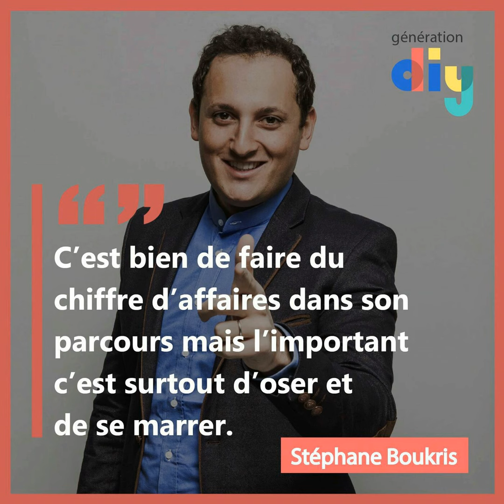#34 Stéphane Boukris AKA le petit gars du buzz : Le don de savoir transformer le buzz en biz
Quand le marché de l’emploi dans la tech est hyper tendu et que tout le monde fait ses recherches bêtement sur Linkedin, Stéphane Boukris prend un contre pied et invente un concept :
“Combien Je Mérite” (.com)
C’est comme ça qu’il récupère plus de 5000 CVs en quelques jours, d’ingénieurs qui ne sont pas “visibles” sur les réseaux sociaux, et qui ne savent pas s'ils sont payés à leur juste valeur.
On pourrait appeler cette technique “La Méthode Boukris” : j’ai un problème, jai du mal à émerger?
“J’invente un site internet avec un nom très explicite, un concept très simple à expliquer, et si possible un peu sulfureux et je lance en moins de 2 semaines pour faire un gros coup.”
C’est ainsi que Stéphane, en à peine plus de 10 ans, a :
Lancé un site qui s’appelle FaisMesDevoirs.com qui lui a valu un clash avec la moitié de la classe politique française.
Distribué de l’argent dans Paris pour un site qui fait du “CashBack” (Mailorama), qui lui a mis a dos l’autre moitié des politiciens qui ont du créer la “Loi Boukris”
Inventé le Hot Dog non-coupable “Double Saussice Kasher” “DSK” pour sauver un petit restaurant de Neuilly sur Seine en pleine affaire DSK
Aidé une amie à faire le buzz pour son single en faisant croire à tout le monde que c’était la prochaine bande son de James Bond (!)
Et plein d’autres aventures dans lesquelles il s’est embarqué après des études entre l’ESSEC et l’ESCP qui auraient pu l’orienter vers une voie beaucoup plus aseptisée.
Stéphane Boukris s’éclate dans sa vie professionnelle, c’est un entrepreneur politiquement incorrect, une énergumène, un bulldozer atypique.
Il nous raconte son parcours qui l’est tout autant dans ce nouvel épisode de Génération Do It Yourself.
Il a aujourd'hui revendu son entreprise Amétix au groupe La Poste, il opère dans plusieurs fonds d’investissements, et semble prêt à lancer JeVaisFaireParlerDeToi.com ou UnBuzzParJour.com dans les 10 prochaines minutes.
📢Un conseil pour la route ?
“Si tu veux vendre des sandwichs et que tu montres une nana qui mange un sandwich au poulet ça ne va pas le faire...tout le monde le fait déjà et tu ne vas pas te démarquer...Il faut aller au-delà de ce que tout le monde peut imaginer, mesurer les conséquences, et surtout OSER !’’
📅Quelques projets ?
Aujourd'hui, Stéphane est en train de passer un diplôme harvard en relation internationales pour obtenir un certificat en géopolitique.
🗞️Des lectures ?
Les Echos, Libération, Wall street journal en ligne, Le Parisien ( où il trouve son inspiration pour faire ses plus gros buzz)
👣Des activités ?
“Les meilleures idées me viennent en courant seul dans les bois. C’est libérateur, c’est relaxant et ça fait du bien à la santé et puis c’est juste génial parce qu’il n’y a personne pour vous embêter ou vous interrompre.“
👁️‍🗨️Clin d’oeil à :
@Olivier vallet
💡 Vous avez une Idée, un projet ? Stéphane fait du probono, il pourrait investir en vous alors n’hésitez pas à le contacter :
Notez, Likez et partagez tant que vous pouvez ça fait toujours plaisir !